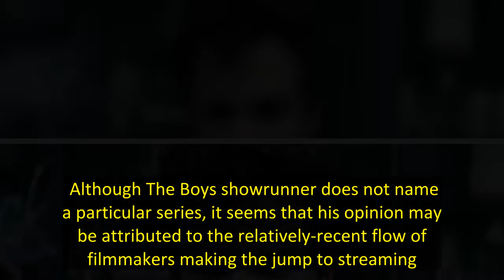‘The Boys’ Eric Kripke Says “F— You” to Creators Comparing Their Shows to 10-Hour Movies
Fresh off the resounding success of The Boys Season 3, its creator Eric Kripke has taken the opportunity to give his opinion on how some streaming shows have opted to feel like 10-hour movies. The rise of streaming has led to an improvement in several aspects of series development, but Kripke believes that adhering to a film's pacing for the entirety of the season is a step in the wrong direction.   While talking to Vulture, Kripke commented on the current state of streaming television, pointi